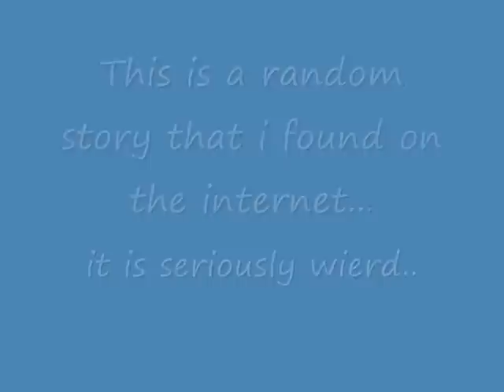Fish swims into a boy - Guess how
this is a really wierd article about a boy in india. music is 'open wide' by breaking point the link is..